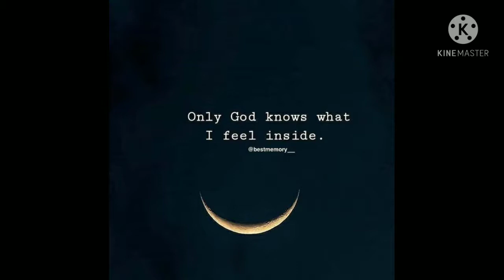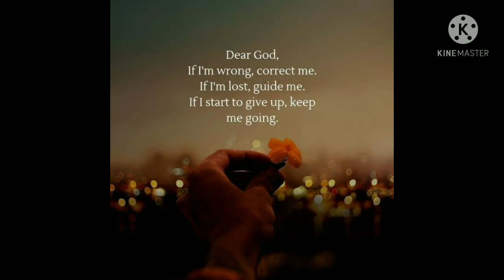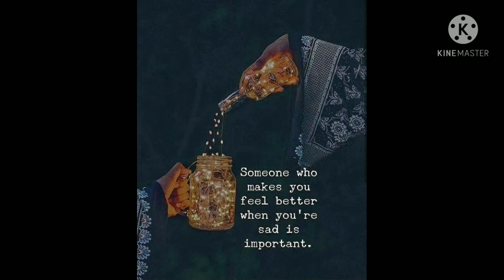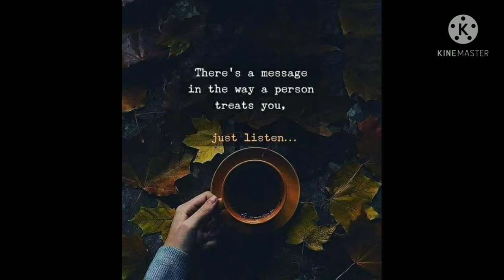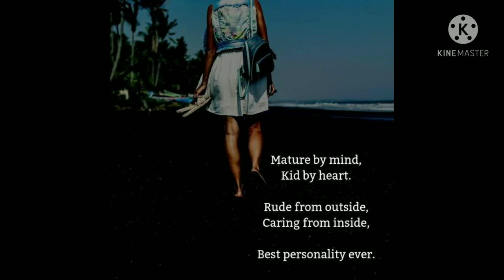Bir süre sonre yurtdışına gidiceğimiz için kanalı bırakmak zorundayım kanalı isteyen varsa vericem